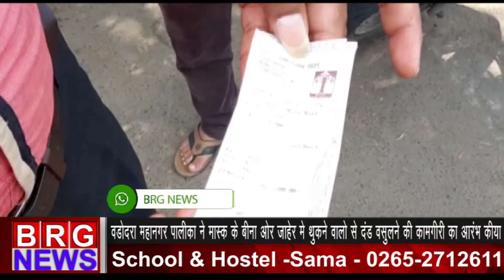वडोदरा महानगर पालिका ने मास्क के बिना और सार्वजनिक में थूकने वालो से दंड वसूलने की कार्यवाही की